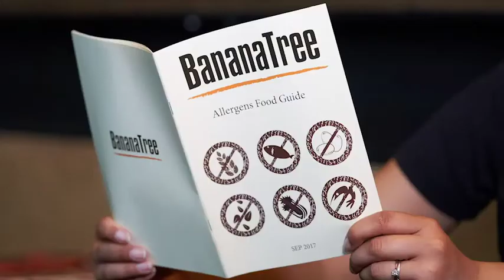Food Photography With Banana Tree